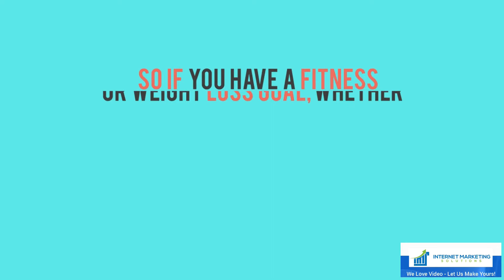Fitness - Personal Trainer - v4 - Promotional Videos by IMS Studio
Internet Marketing Solutions specializes in producing high quality Promotional Video Commercials for small businesses, explainer videos, animated videos, live actor videos, claymation videos, whiteboard videos, sales videos, lead generation videos, and customer testimonial videos. for your next web video.